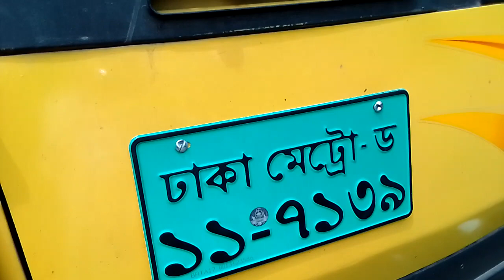TATA.709.EX2.রানিং গাড়ি 2018সালের 14ফুট ডালা কাগজ ওকে বিক্রয় হবে কল :01704850321(যশোর )